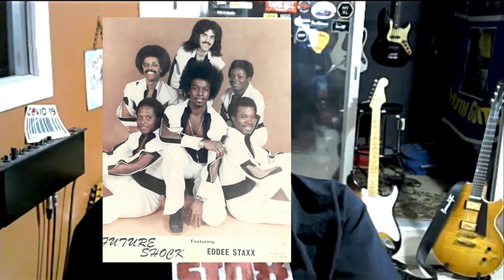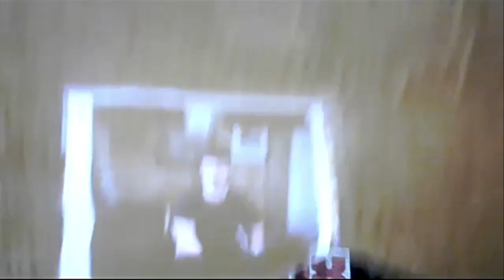Interview with James Anthony, USA Blues Hall of Fame ( 2013) Guitarist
James Anthony, USA Blues Hall of Fame Guitarist.

In episode #10 of Guitar Players in Isolation I chat with James Anthony

Started playing with Jay Douglas in his late teens.  One of the first reggae artists in Canada
Jammed with Rick James at the Colonial Tavern in Toronto
Toured with Patricia Dahlquist
Member of Mondo Combo
Back up band guitarist for CFGM Opry North Radio,  played with Ricky Scaggs, Alabama, Tommy Hunter, Dan Seals, Sawyer Brown
Guitar player in Lulus house band in Kitchener
Hosted his own TV show on Rogers Cable called the Midnight Hour
Worked and wrote with Denny Doherty of Mamas and the Papas
Opened for stars like Levon Helm, BB King, Ten Years After, Jimmie Vaughn, Dr John, John Mayall
You can find James Anthony in the Burlington area playing, Uptown Social, Abbey Arms and the Falcon Brewery.

Thanks
Arie